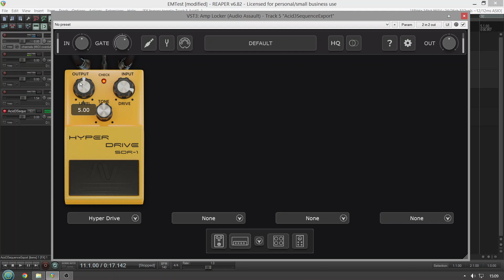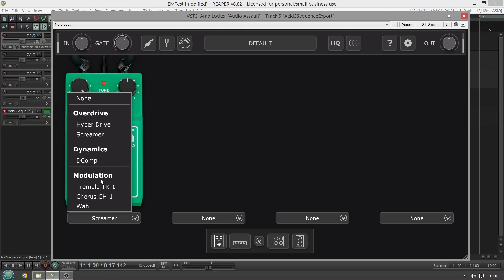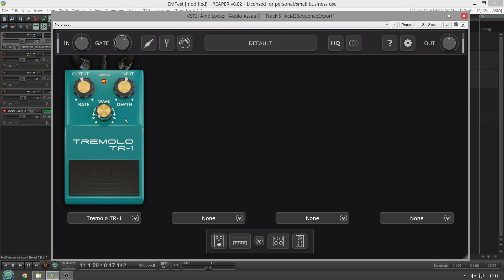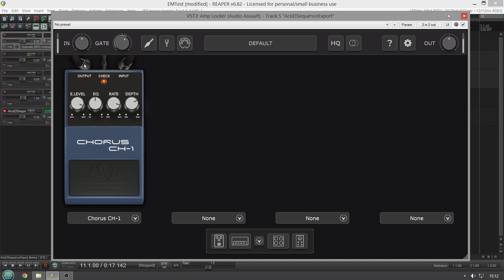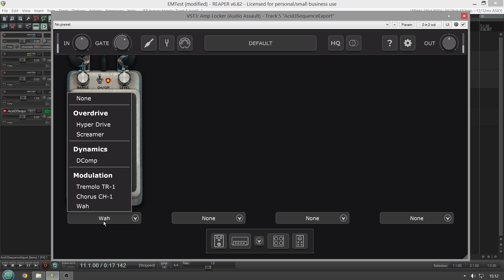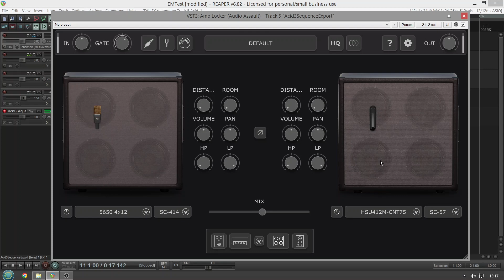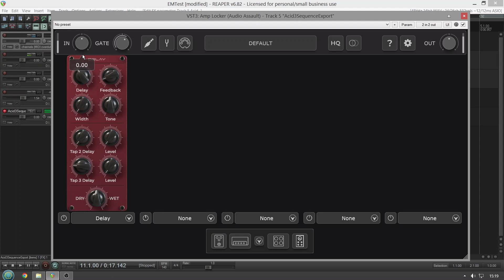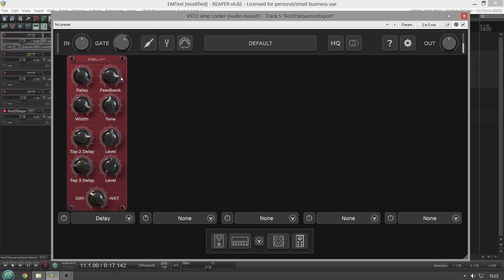Free Guitar Amp - Prestige Amp Locker (No Talking/No High Gain/No Metal)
Free Guitar Amp Plugin by Audio Assault

I think its a Marshall type Emulation

I dont do metal or high gain. Im not trying to recreate "Classic Tones"  If you want that, there are plenty of others who will. Go there you hoodlums.

Guitar is a Fender Stratocaster.